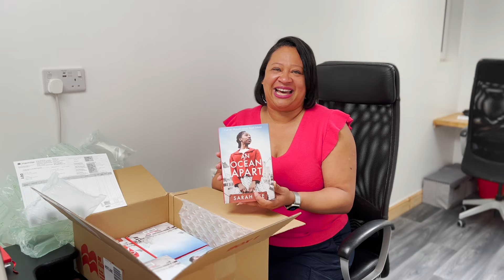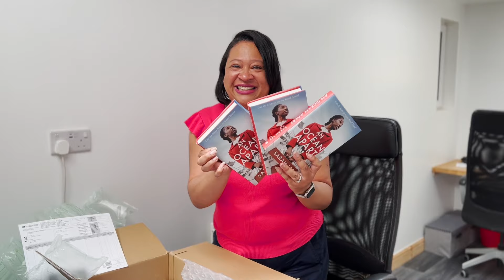Unboxing A Summer Read - My Debut Novel, An Ocean Apart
It isn't every day that you receive your very own debut novel in the post! While travel was off the agenda due to that pesky pandemic, I spent much of my time penning my first work of fiction. An Ocean Apart (published by Pan Macmillan) is about the lives, loves and adventures of three young women from the Caribbean who arrive in Britain in the 1950s, as part of the Windrush Generation, and train as nurses. It is based on the real life experiences of my mother and many women like her who helped build the fledgling NHS.
Did you know that the Empire Windrush (the first ship bringing people from the Caribbean to live and work in England in 1948) docked in the country two weeks before the foundation of the National Health Service? You can find out more about the experiences of pioneers such as these in my book.

An Ocean Apart is at your favourite bookshop (yes, it's available on Waterstones, WHSmith, BookDepositary, iBooks, Kobo and even Foyles sites), but you can find all formats on Amazon*

Want to learn more about Windrush, An Ocean Apart and any appearances/readings I'll be doing? Follow me on: